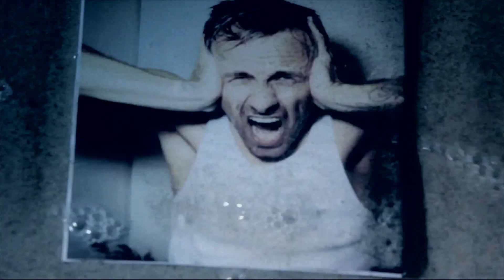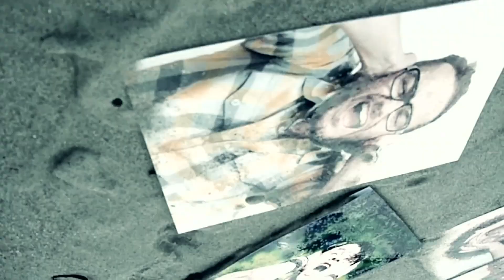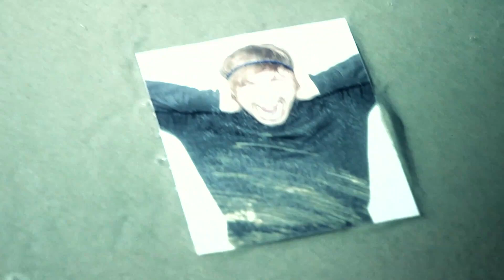Itchy Poopzkid – Why still brother 1080p